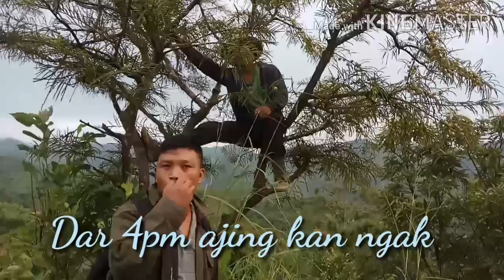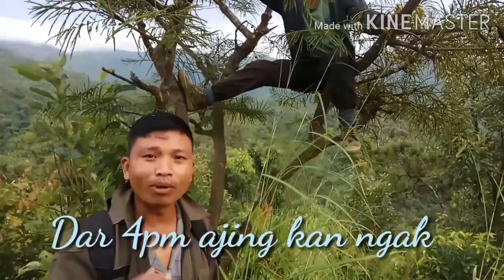Anphuinu Barakout kor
Greatson Lunglai memorial